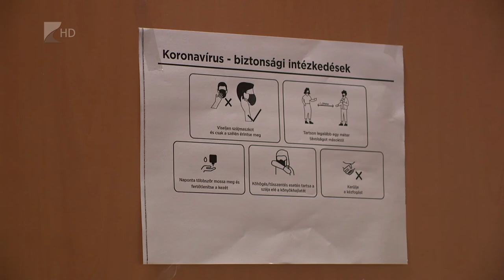Megkezdődtek az államvizsgák - Kölcsey Televízió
Közel 800 hallgató tesz a napokban záróvizsgát a Nyíregyházi Egyetemen. Szigorú szabályok betartásával, maszkban adhatnak számot tudásokról a 61 fős vizsgabizottság előtt. Hogy minél kevesebben legyenek az épületben, az előzetesen a Neptun-rendszeren keresztül megküldött időpontra érkeztek az intézménybe a diákok.